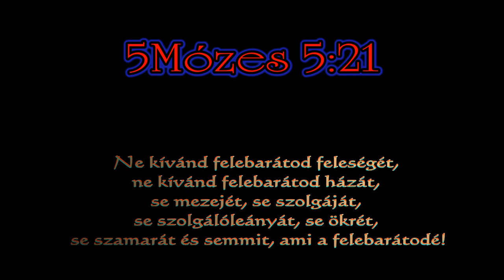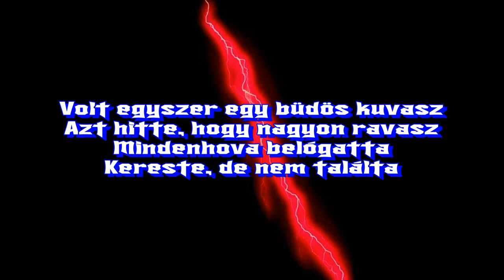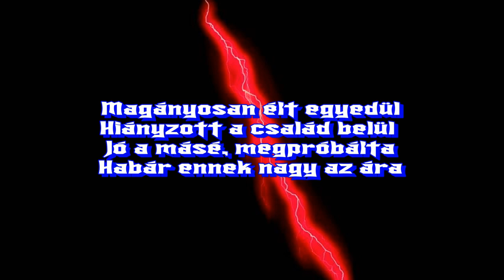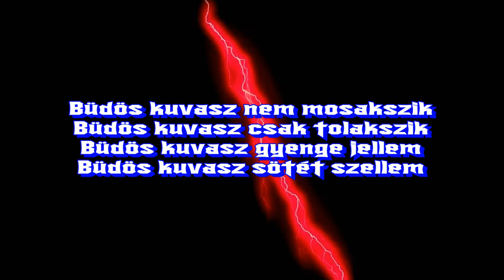BOZZ & Gróf Hörcher László - Büdös kuvasz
Zene és szöveg: Bozontosh

Gróf Hörcher László - ének
Bozontosh - gitár, vokál
Bütyök - basszgitár
Hatos András - dob
Kovács "Kokó" Zsolt - vokál

A felvételek, valamint a keverési munkák Nagy Viktor segítségével készültek 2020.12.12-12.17. között.

Volt egyszer egy büdös kuvasz
Azt hitte, hogy nagyon ravasz
Mindenhova belógatta
Kereste, de nem találta

Sokat ivott, nagy a mája
Izzadságszagú a dumája
Sörhasú és igénytelen
Kilátása reménytelen

Negyvenéves kivénhedt ló
Pénze nincsen, rangja nem volt
Múlt századi öreg rocker
Cigi és az alkohol kell

Büdös kuvasz nem mosakszik
Állandóan csak tolakszik
Gyökértelen gyenge jellem
Férfiatlan sötét szellem

Magányosan élt egyedül
Hiányzott a család belül
Jó a másé, megpróbálta
Habár ennek nagy az ára

Pszichés bajok, féltékenység
Az életét meggyötörték
Így vesztette el örökre
Pórul járt a kerti törpe

Állandóan csak tolakszik
Gyökértelen gyenge jellem
Férfiatlan sötét szellem

Büdös kuvasz csak tolakszik
Büdös kuvasz gyenge jellem
Büdös kuvasz sötét szellem